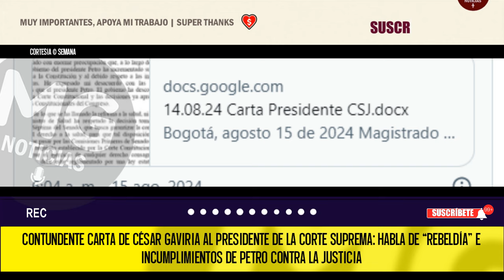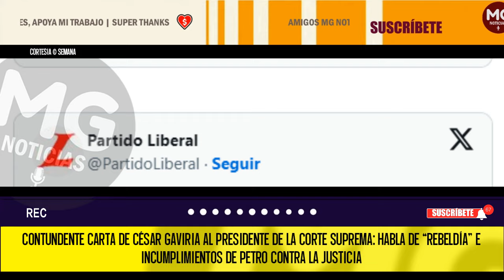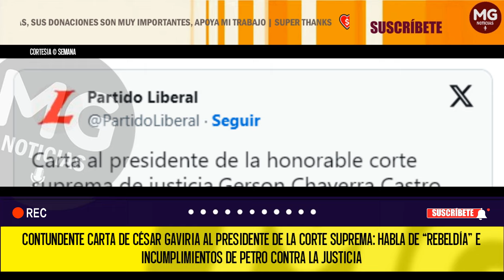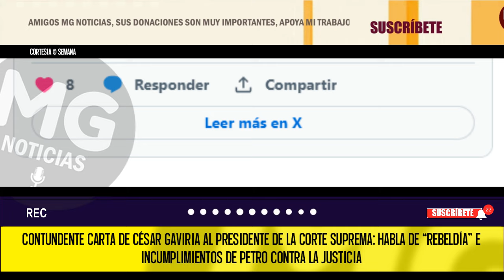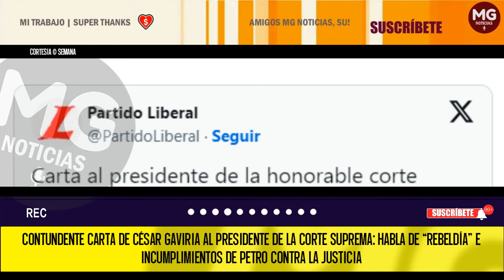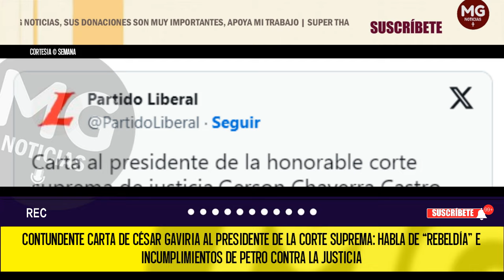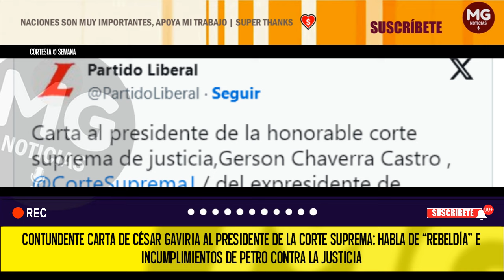❌ CONTUNDENTE CARTA DE CÉSAR GAVIRIA AL PRESIDENTE DE LA CORTE SUPREMA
Contundente carta de César Gaviria al presidente de la Corte Suprema: habla de “rebeldía” e incumplimientos de Petro contra la justicia
El presidente del Partido Liberal le recordó al magistrado de la Corte Suprema cómo el gobierno Petro ha incumplido algunas decisiones judiciales. Se refiere al sector salud.
SEMANA